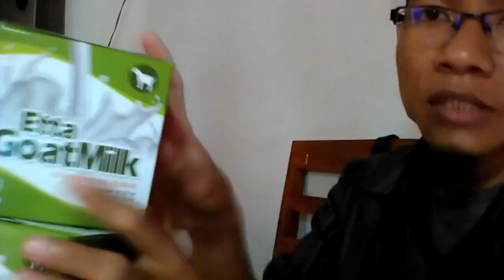Update Harga susu kambing bayi 3 bulan WA 081282707458